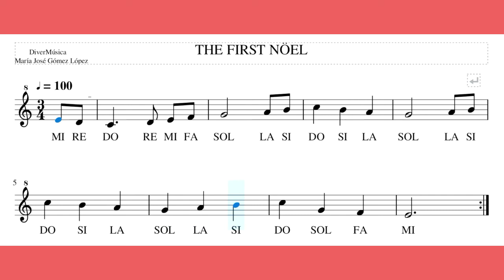The first Noel. Para flauta.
Canción de Navidad para flauta. Notas DO, RE, MI, FA, SOL, LA, SI, DO´